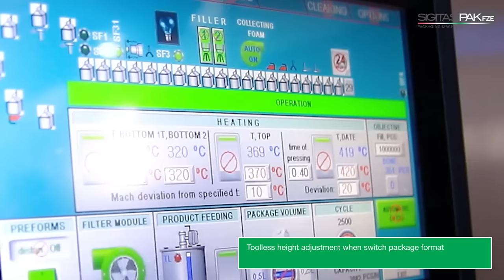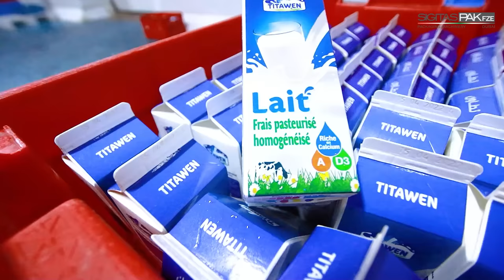Milk filling into Gable Top cartons in Morocco / RPP-3000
Filling and packaging Gable Top machines carry packaging liquid and pasty products in rectangular packages of high-density board with double-sided polyethylene coating by automatic batching of slabs, accurate volumetric dosing of the product and hermetically sealing the packages.

Gable top machines operate with different types of blanks, forming packets of standard types A and B, volume of 0.25 to 1 liter, with or without a cap, and e.g. Diamond Curve bags, packages with an enlarged cap, etc.

Machine working cycle includes a process of forming a package from a flat blank, the drain fitting welded ultrasonically to the package (as required), the precise volumetric dispensing of the product and hermetic sealing package. The possibility of filling the product in a "clean" environment (Ultra Clean version). Machines are adapted to the CIP cleaning and can be equipped with an automatic CIP dosing systems. All parts in contact with the product are made of stainless steel.

Possible products:

Dairy products (milk, yogurt, sour milk, cream, drinking yoghurt)
Fruit drinks, juices, fruit drinks, jelly, syrup
Wine, soft drinks